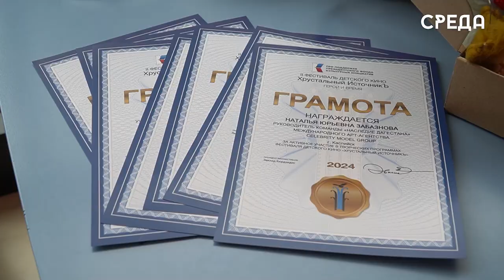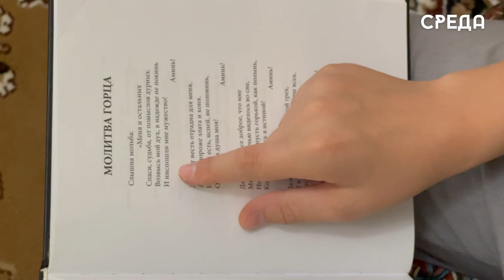Юные каспийчане стали лучшими в двух номинациях кинофестиваля в Ессентуках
Каспийский творческий коллектив «Наследие Дагестана» принял участие в 11 фестивале детского кино «Хрустальный источникъ», который проходил в Ессентуках при поддержке Президентского фонда культурных инициатив. В ходе фестиваля ребята посетили множество мастер-классов от известных кинематографов. Отметим, что приглашение команда получила от Министерства культуры Дагестана.

По результатам кинофестиваля команда получила приз зрительских номинаций и награду за лучшую режиссерскую работу.